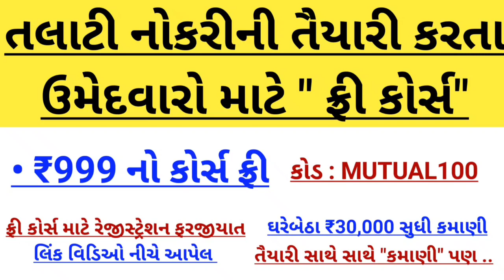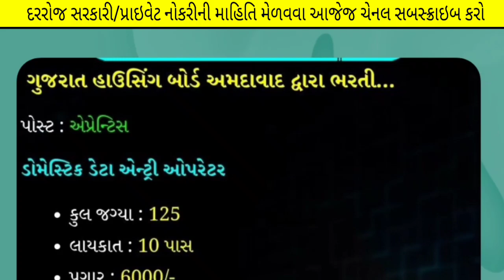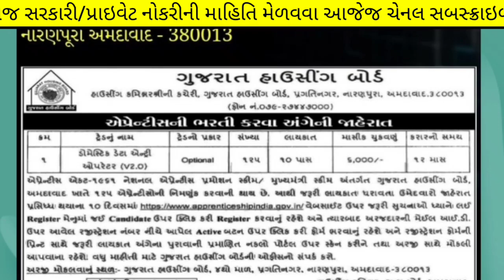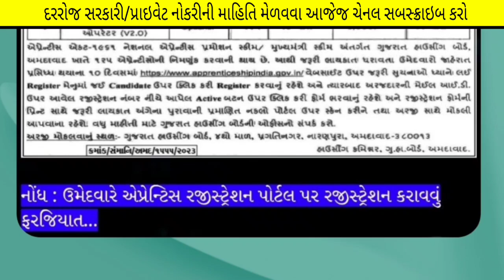Ahmedabad Housing Board Bharti 2023 - Govt Jobs in Ahmedabad - Gujarat Government Vacancy 2023-24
1 જાન્યુઆરી થી.. મળશે. ફ્રી કોર્સ અને ફ્રી મા સર્ટિફિકેટ પણ.

(કોડ : MUTUAL100 )